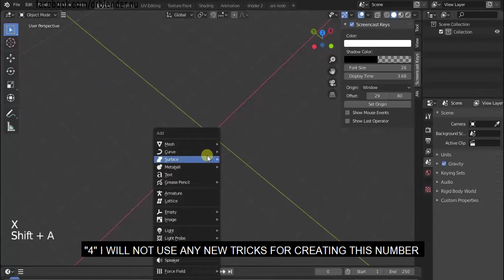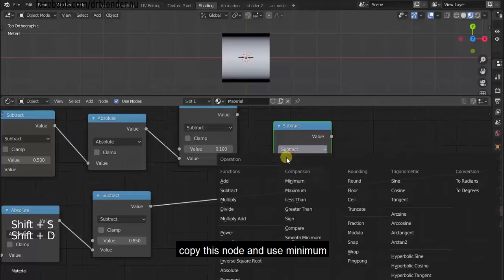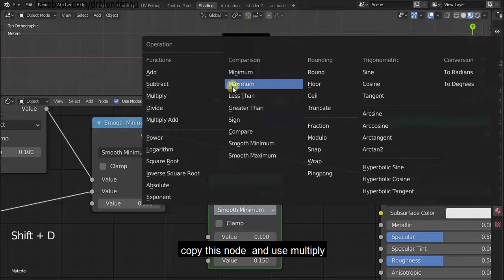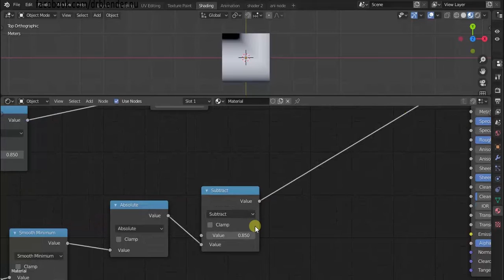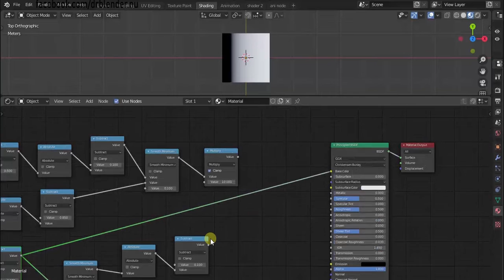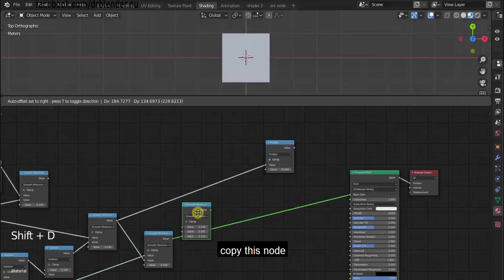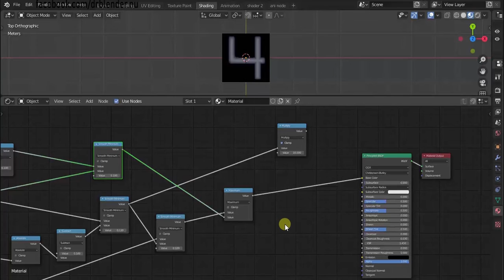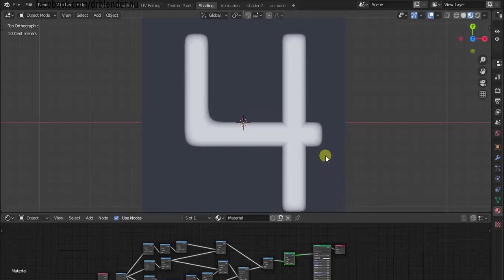PROCEDURAL numbers "4" blender 2.82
BEGINNER PROCEDURAL LETTERS AND numbers ( NODE )